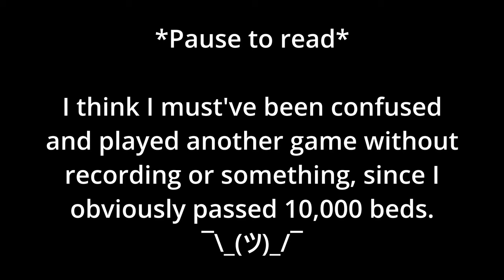I hit 10,000 beds broken in Bedwars (that's a lot of beds)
The name of the game here is Bedwars! And I warred exactly 10,000 times in this video. Somehow I skipped 10k on the dot, or forgot to record it or something, but I have some footage of me passing it as well. Crazy milestone!
Shout out to @BloodEffects for carrying me.